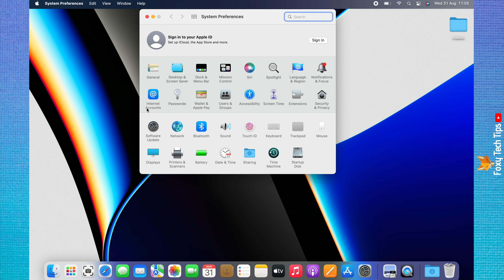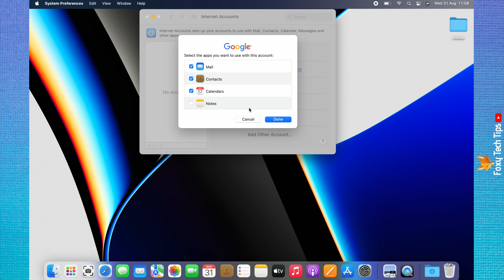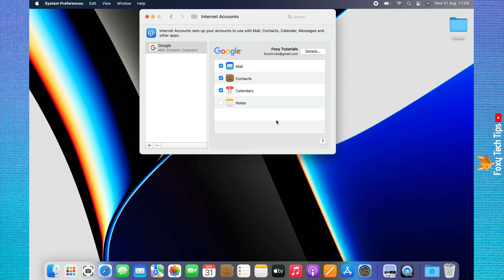How To Add Gmail Account To MacBook & Mac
Easy to follow tutorial on adding a new Google / Gmail account to your Mac so you can use it on the Mail app. Wondering how you can add a new Gmail account to your Macbook? Learn how to add Gmail Account to Mac OS now!

Steps:

- Start by clicking the ‘Apple logo’ in the top left corner.

- Choose ‘system preferences’ from the menu that appears.

- In system preferences choose ‘internet accounts’.

- Choose ‘google’ from the options.

- Click ‘open browser’.

- Now enter your Gmail account password and click ‘next’.

- If you have 2 step verification set up for your Gmail account you will have to verify it here to continue.

- Scroll down the permissions page and click ‘allow’.

- You can choose which apps you would like your account to be connected to, tick the ones you want to be linked to your Gmail account, then click ‘done’.

- Your Gmail account is now added to your mac, you can come back here and change which apps it is used with later if you like.

- You can get to your Gmail account by opening the mail app if you checked the mail app checkbox.